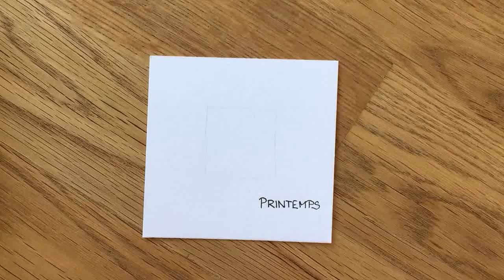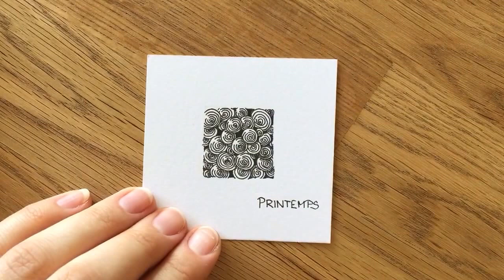Zentangle® Muster: Printemps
So zeichne und schattiere ich das Zentangle Muster Printemps von Maria Thomas. und natürlich in meinem Kanal.

Dieses Video zeigt meine persönliche Art und Weise, die Muster zu zeichnen und zu schattieren.